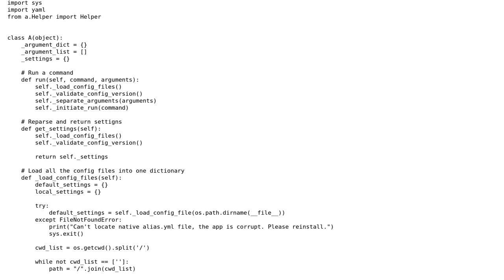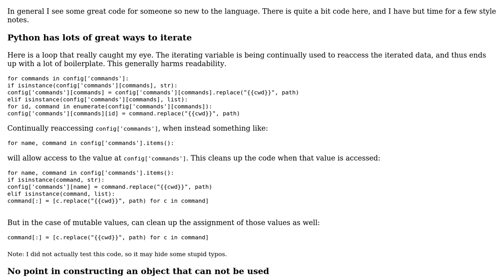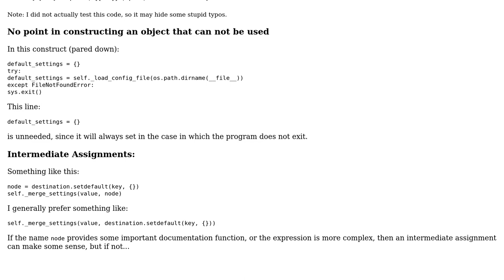Code Review: Tool to create aliases for commands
With thanks & praise to God, and with thanks to the many people who have made this project possible! | Content (except music & images) licensed under CC BY-SA | Music | Images & others | With thanks to user Stephen Rauch user Nordenheim and the Stack Exchange Network Trademarks are property of their respective owners. You are responsible for your own actions.